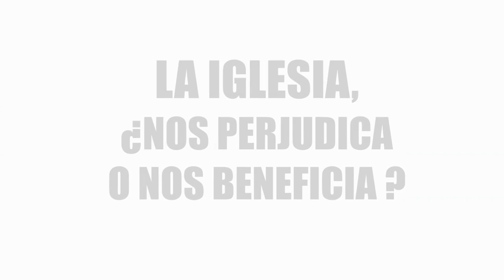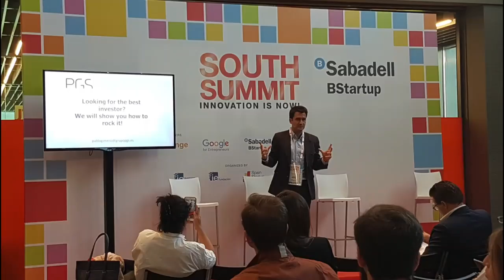Gimeno: ¿La Iglesia beneficia o perjudica? De la polémica a la Fraternidad.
De Polémico a simplemente "informativo".
¿Es posible informar sin hablar de los demás?. La iglesia beneficia sobre todo si sus miembros crean un clima como Cristo nos enseña. "Perdonad a vuestros enemigos, Haced el bien a quien os odia".
Me he permitido "retocar el Video".
¿No le parece Sr. Gimeno que con esto basta?
Jesucristo vino a instaurar la Fraternidad=hermanos hijos de un mismo Padre.
No es necesario que los hermanos piensen todos lo mismo, pero dentro del Amor que estos (los hermanos) se deben tener. ¿No le parece?.¡Paz y Bien!